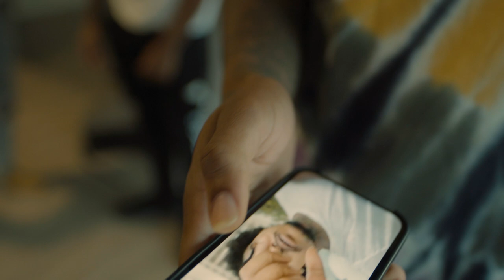G Five - Get Back (Official Music Video)